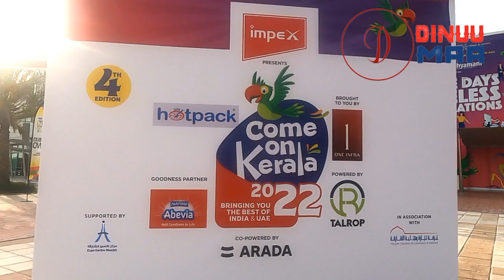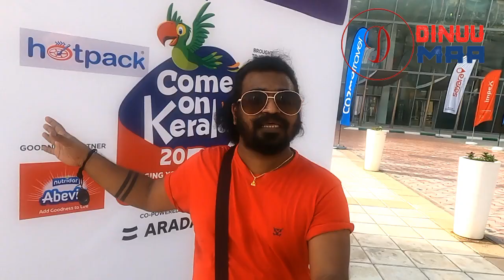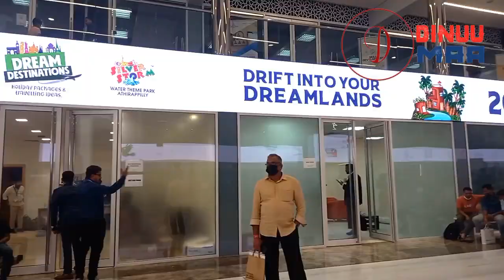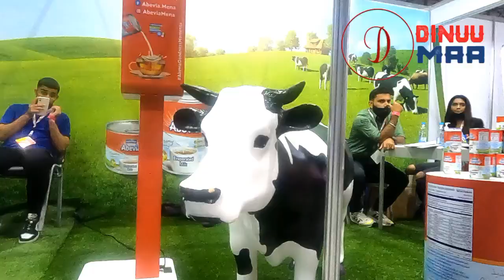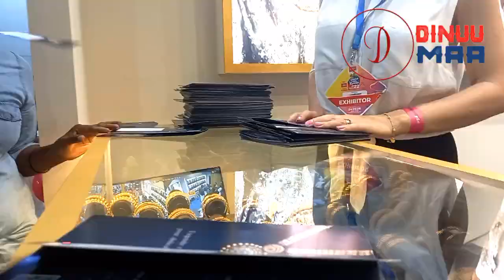Come On Kerala 2022 Sharjah, UAE | Live in Kamal Hassan | Tamil Part 1| Madhyamam | DINUU MAA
The Come On Kerala fair is being organized in collaboration with us.

Over 25000 Visitor

Come on Kerala - is one of the largest Indian International trade shows to promote and bring up products and services from India to a Global level.
The number of trade fairs is progressively increasing universally and therefore it is important for exhibitors and visitors to get a speedy summary and find the appropriate trade exhibitions for their business.
Keeping this in mind, we at Come on Kerala provide all exhibitors a platform to showcase their products and services. A wide range of trade fair suppliers can be found in our exhibitions and trade shows.

Kindly Follow My Playlist  All  My VIDEOS . Meet you in my next video...Take care.. Until😊 I am DINUU MAA